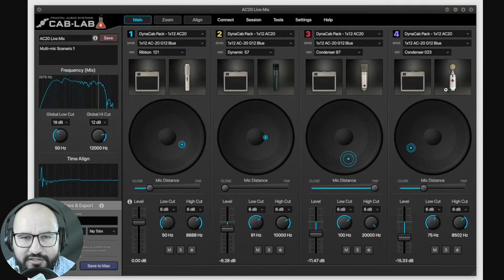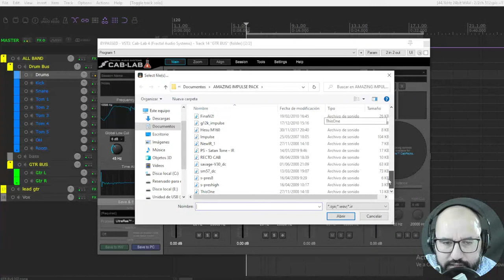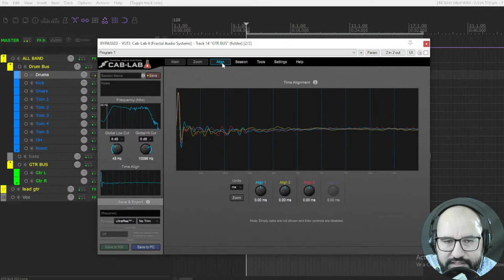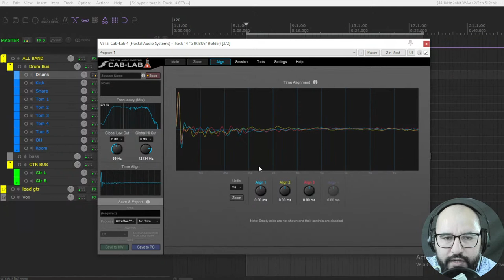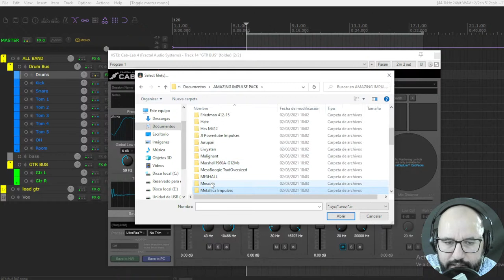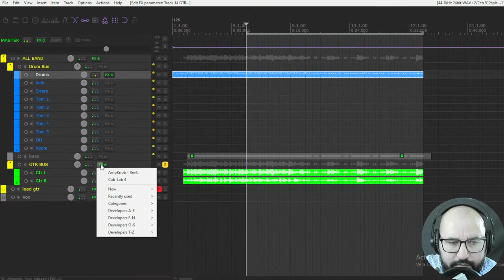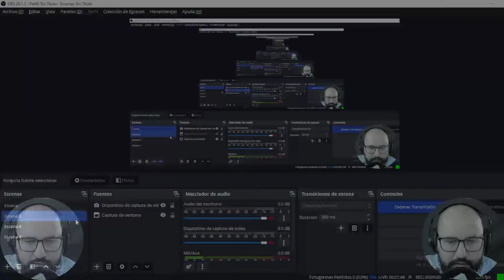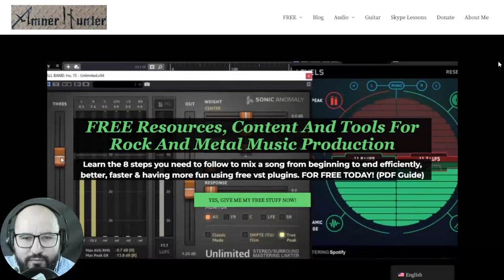Did Fractal Audio Just Release The Best (& FREE) Impulse Response Loader Yet? - Cab Lab 4 Plugin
Fractal Audio, the leading manufacturer of guitar amp and effect modelers, has released a new impulse response (IR) plugin called Cab Lab 4. This plugin offers a number of advanced features that make it a must-have for guitarists and producers alike.
In this video I walk you through the features, controls, limitations of the free version, talk about phase issues & use it to dial a guitar tone.
Let me know what you think of this new plugin. Do you think is the best one yet?

- 8 steps mixing checklist using free plugins

0:00 Intro & about
1:09 My FREE stuff for you
Features & controls
2:37 Main window
7:25 Zoom window
8:00 Align window
10:12 Limitations
11:34 Forgot this huge feature
12:37 Cab Lab 4 in action
15:17 About phase issues & a bug?
19:47 Fixed! & sound of phase issues
21:50 What you think of these vsts? + live comments
22:59 My FREE stuff for you

Deals & discounts in plugins
➤Modern Producers